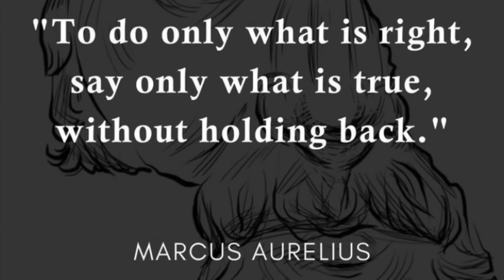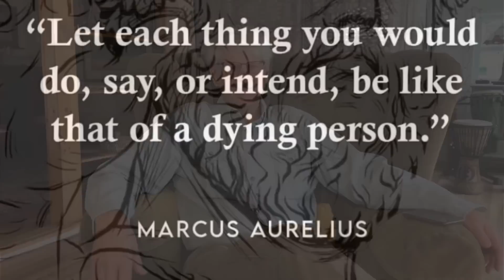The Tipping Point